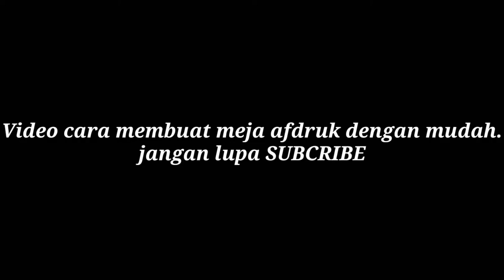CARA MEMEBUAT LAMPU AFDRUK SABLON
Hallo,
Asslamu'alikum wr.wb
"Sebaik-baik manusia adalah yang bermanfaat bagi sesama"

Itu lah prinsip chanel ini,video-video di chanel ini saya buat,bagu mereka yang ingin belajar tentang sablon,khususnya sablon kemasan.
Harapan saya adalah,dengan video ini semoga bisa memberi inspirasi untuk membuka wirausaha dibidang cetak kemasan,membuka bagi orang-orang untuk berwirausaha.

Dukung chanel ini agar terus memberi manfaat bagi orang-orang yang sedang mencari atau membutuhkan ide berwirausaha.

dengan mendukung chanel ini untuk berkembang,artinya anda telah membantu mereka untuk menemukan ide usaha baru.

Salam wirausaha

Sukma vlog official
Alamat: Kedungbenda Rt 03 Rw 07
Kec.Kemangkon Purbalingga

Hello,
Asslamu'alikum wr.wb
"The best human being is what benefits others"

 That is the principle of this channel, I made videos on this channel, for those who want to learn about screen printing, especially packaging screen printing.
My hope is, with this video, hopefully it can inspire people to open up entrepreneurs in the field of packaging printing, open up for people to become entrepreneurs.

By supporting this channel to grow, you are helping them find new business ideas.
Entrepreneurial greetings

 Sukma's official vlog
 Address: Kedungbenda Rt 03 Rw 07 Kec. Kemangkon Purbalingga